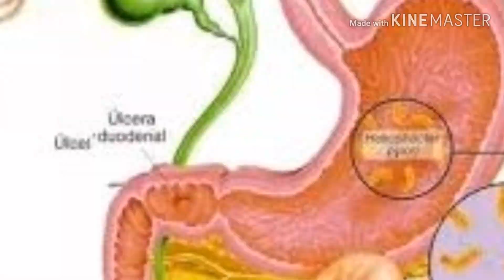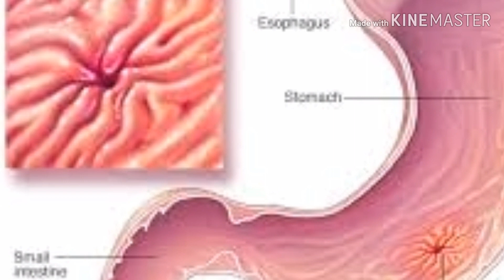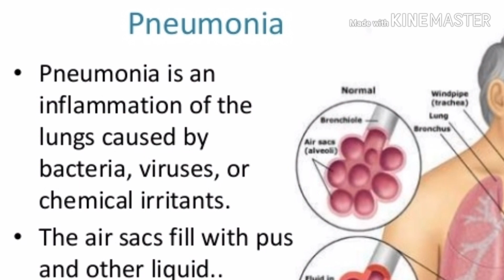White turmeric /kachoor/amba health benefits urdu/hindi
Whiteturmeric#benefits#